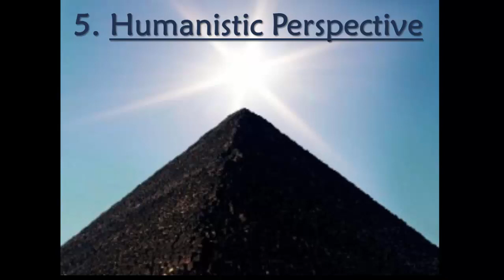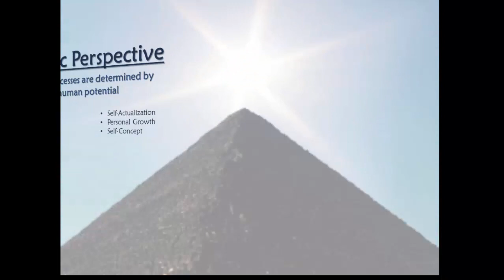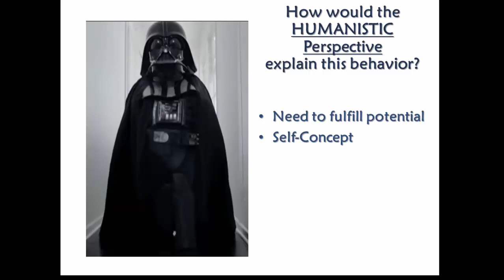Psych 1 - 01.04.06: Humanistic Perspective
Psych 1 - Lesson 01.04 - SEGMENT 6 - Humanistic Perspective